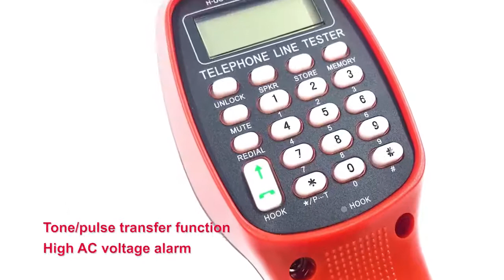SENTER original tel line tester lineman sets ST230F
Brief Introduction

ST230F Telephone Line Tester is one portable and intelligent line fault tester, which adopts advanced technologies such as intelligent CPU, IC & surface mounted technology (SMT) technology. It integrates various kinds of functions such as telephone, line performance test and safety test to be the one.

Main functions and key features

1.Telephone line fault checking
2.Monitor, ISDN/ADSL identification
3.Hand free function(two speak ways, loudspeaker)
4.Calling number displaying
5.One Key override lockout function Data lockout override function
6.Tone/pulse transfer function
7.High DC voltage indication
8.High AC voltage alarm
9.Low voltage self-checking, automatic power off and energy-save design
10.Memory key(10 groups of 18 digits)
10. Telephone functions（Dialing, Receiving, Redial）
11. Caller telephone number display
12. Telephone number storage and dial function
13. Mute function
14. Tester test (AC V & DC V test, Insulation test, Open line test, Earth insulation)
15. Call user & talk
16. Check wire pairs